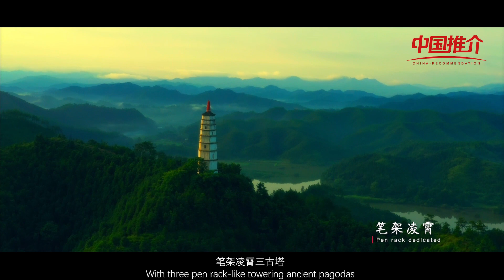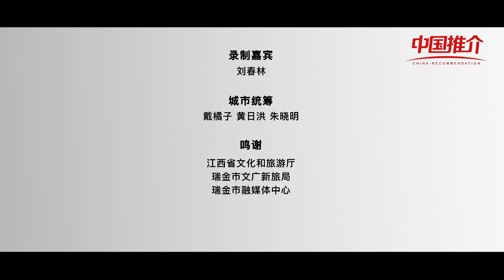《中国推介·好客中国》江西省瑞金市：瑞金今朝更好看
《中国推介·好客中国》江西省瑞金市：瑞金今朝更好看 Hospitable China - China Recommendation：Better Ruijin Today - Ruijin,Jiangxi